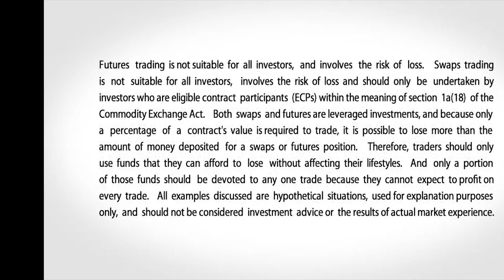May 18 Equities Commentary: Bob Iaccino